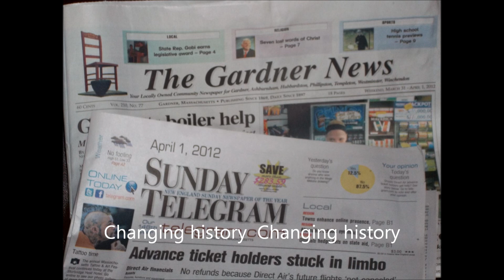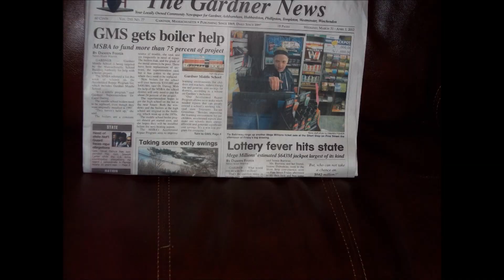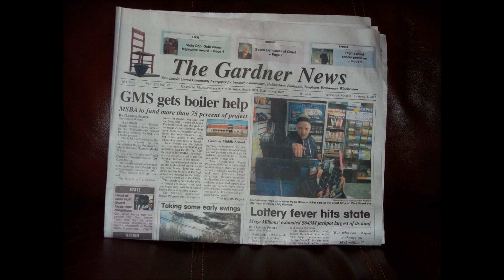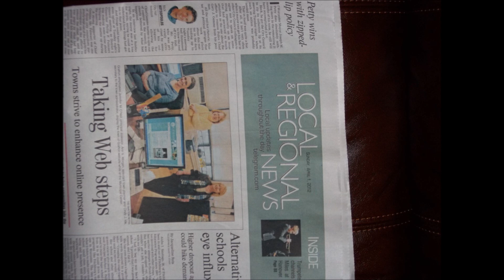No News is Good News by Ezra Pound.wmv